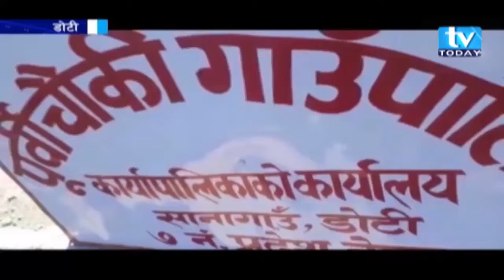महिनावारी नबार्नेलाई पुरस्कार प्रदान गर्ने डोटीको पूर्वीचौकी गाउँपालिकाको नीति । TV Today Samachar